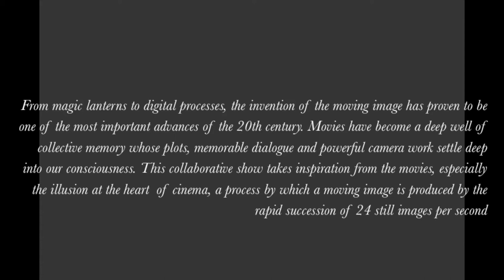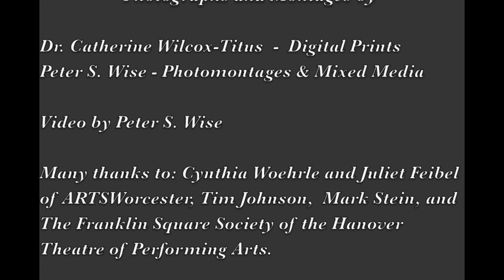Double Exposure HD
An exhibit of works by Catherine Wilcox-Titus and Peter S. Wise of photographs and photomontages at Hanovre Theatre for the Performing Arts in Worcester, MA. Mar 20 - June 24, 2013. With the support of ARTSWorcester, it is about the influence of film on still photograpghy and montage.